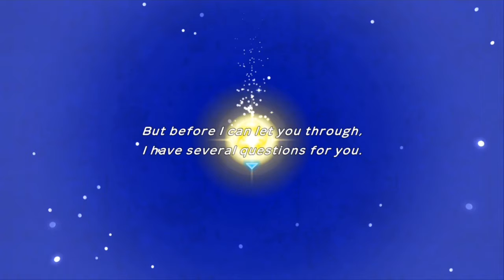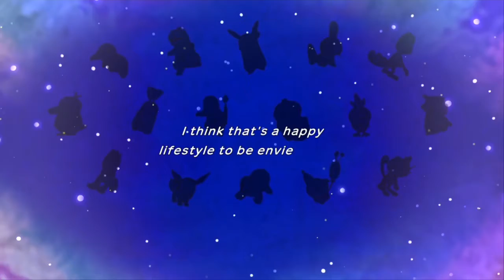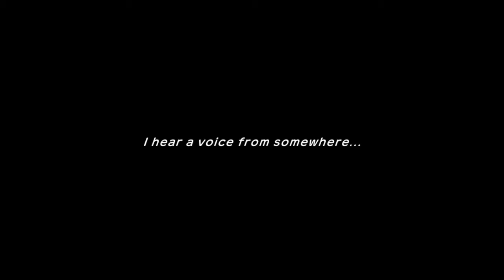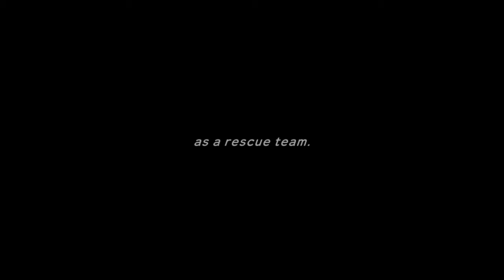My First EVER Mystery Dungeon Game - Lets Play Episode 1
This is my first time playing a mystery dungeon game, so follow along as I figure out how this all works and why/how I became a pokemon?!

(Spoiler Free)